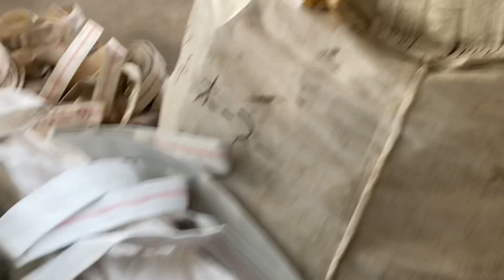Dây cứu hoả Nhật bãi thanh lý phi 40 dài 15m lh 0363655784